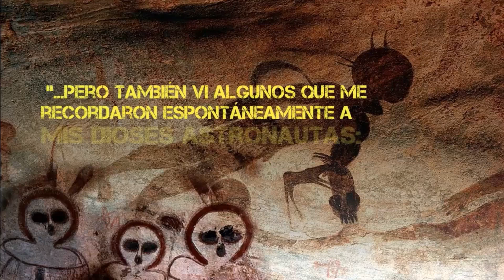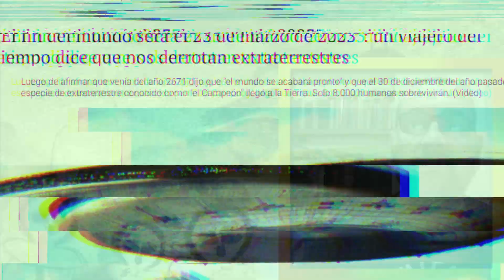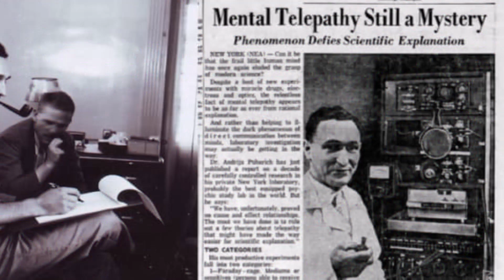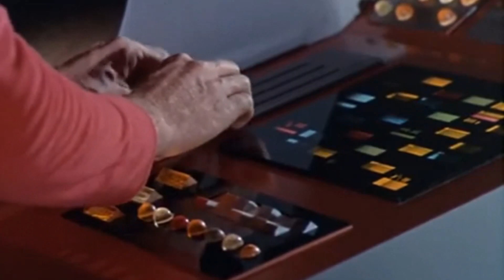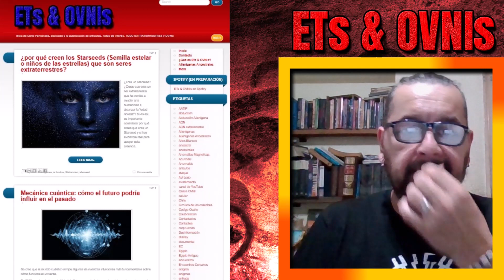Mis Dioses Astronautas EP05: ¿cuando vienen los Extraterrestres?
Luego de anunciarlo en varios videos, al fin expongo mi teoría acerca de la llegada pública de los extraterrestres...